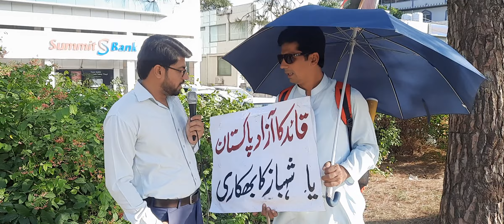PTI Supporter Paidal Chal kr Lahore sy Islamabad Phnch gya | PTI Long March Towards Islamabad Update